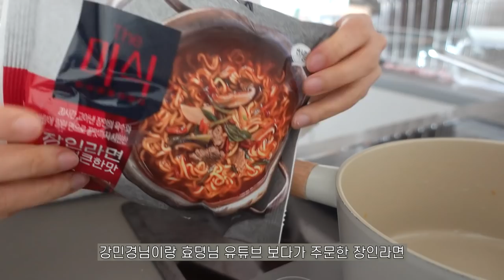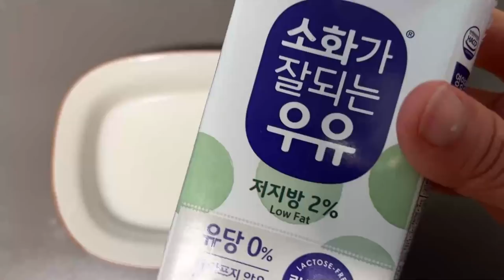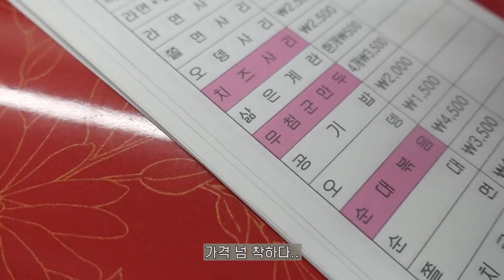SUB) vlog, 🥪정말 맛있는 샌드위치 레시피, 강아지 슬개골탈구 2기😢, 막스마라 코트, 셀린 박스백, 르주르 드레스퍼퓸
새해에는 조금 쉬는 시간을 가지고 오랜만에 브이로그로 인사드려요!
저도, 칸초도 항상 사랑해주셔서 감사합니다 🐻
올해도 잘부탁드려요 ✨

1+1 행사 진행중이니 어서 겟하셔요 💛
(재고 소진 시 조기 마감)

🧥 착장정보
DAY 1 00:16

DAY 2 04:37
샌드위치 레시피
호밀빵 + 마요네즈 + 루꼴라 + 당근라페 + 햄 + 에멘탈치즈 + 메이플시럽

DAY 3 08:33

DAY 4 12:44

DAY 5 14:33
코트 막스마라 마누엘라